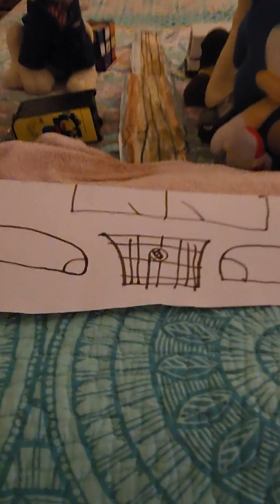Doggies Through up in the Mini bus🤢